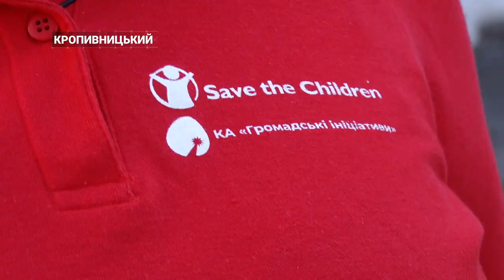Асоціація «Громадські ініціативи» обладнала укриття у двох школах Кропивницького | CBN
У Кропивницькому облаштували сучасні укриття у комунальних закладах «Вікторія-П» та ліцей «Науковий». КА «Громадські ініціативи» разом з «Save the Children in Ukraine» на базі безпечних споруд організовує для заняття дітей, які спрямовані на покращення психоемоційного стану. Головне завдання програми - створити безпечний простір, аби діти могли відкритися, відчувати підтримку друзів, спілкуватися та радіти життю. На локаціях дружніх до дітей побував Олексій Меркулов.